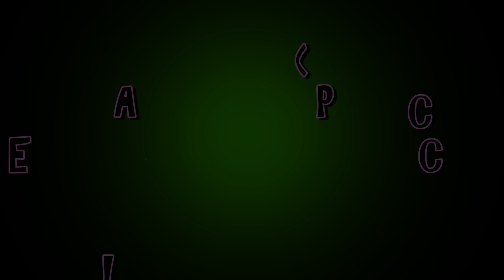PRODUCTOS TERMINADOS CAP.28(IIPARTE)... "ESPECIAL MAQUILLAJE"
BIENVENID@S A MI RINCONCITO!

Holaaaa soletes...hoy la parte que faltaba de productos terminados con productos de maquillaje,espero que os sea util,besoss.

CÓDIGO (5€) DTO% PARA POLAGRAM :✿ PG6H1HR6✿

►IHERB: ¿queréis 5$ de descuento para vuestra primera compra? podeis conseguirlo utilizando mi código NML142

*Todo el contenido de este video está creado por mi, por lo tanto estoy en mi derecho de dar mi opinión personal sobre todo lo mostrado en mis videos..

*Edito mis videos con: CIBERLINK POWER DIRECTOR